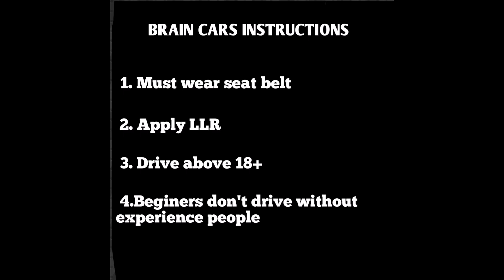Beginers how to drive safe to avoid accident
this video explain the situation which one leads to the road car accident and how to avoid by safe and defensive driving such a situation.this will definetely help for everybody to avoid accidents@brain cars